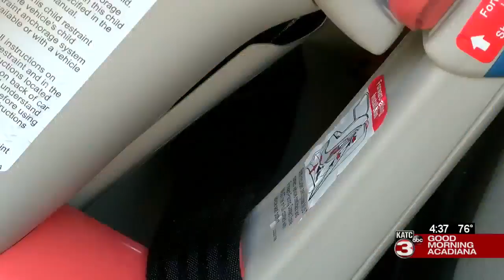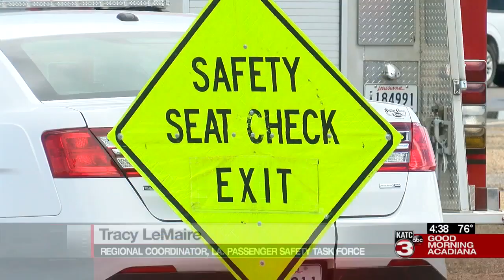Car Seat Safety Laws